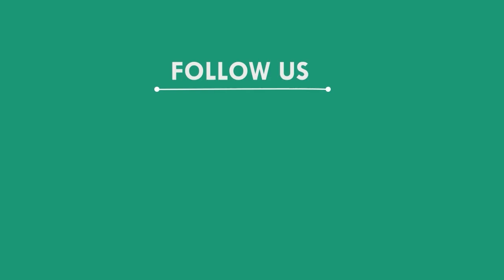କେନାଲରୁ ଅଜଣା ଯୁବକଙ୍କ ମୃତଦେହ ଉଦ୍ଧାର, ମୟୁରଭଞ୍ଜ || MAYURBHANJ NEWS